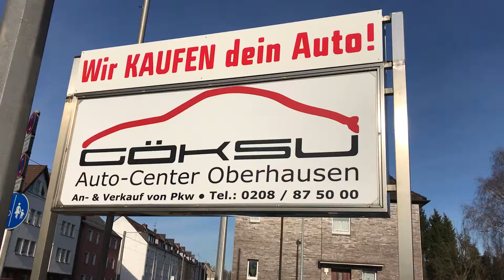Auto Center Oberhausen Göksu